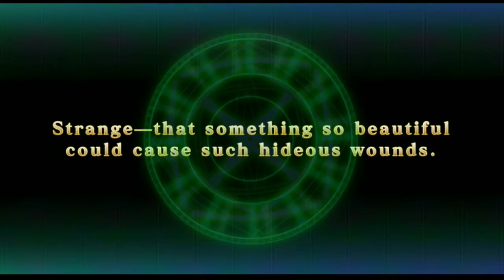Evertale soul summon RIPTADE GUARDIAN KAIDAROS limited time character kaidaros Evertale